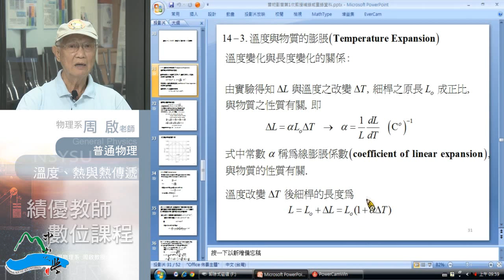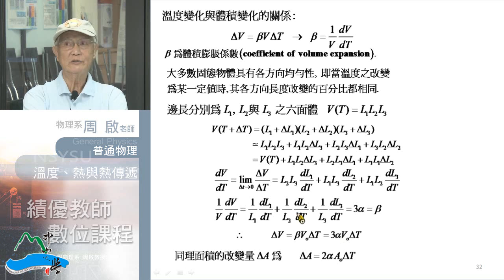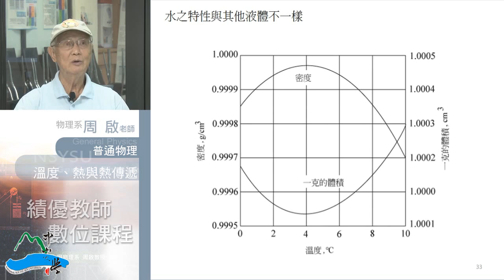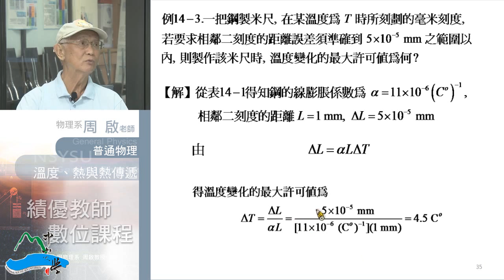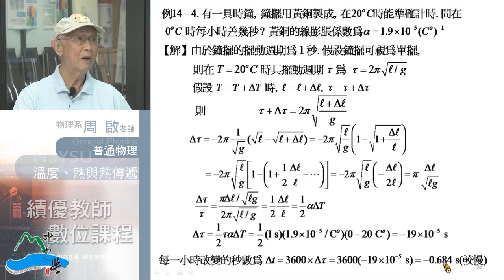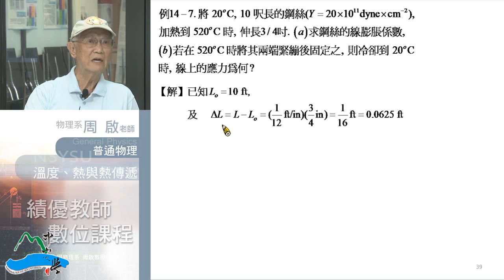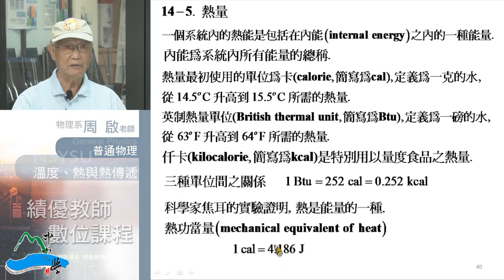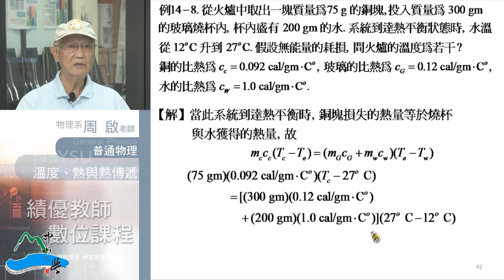《國立中山大學開放式課程》普通物理I(周啟教授) 14-2